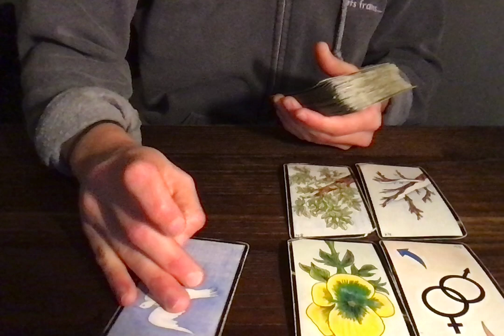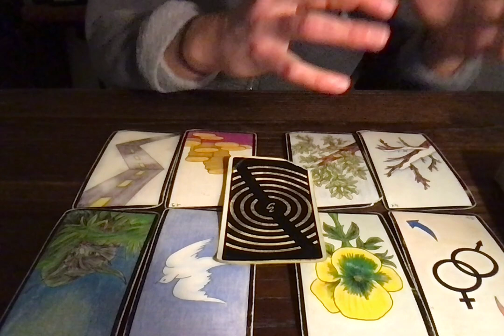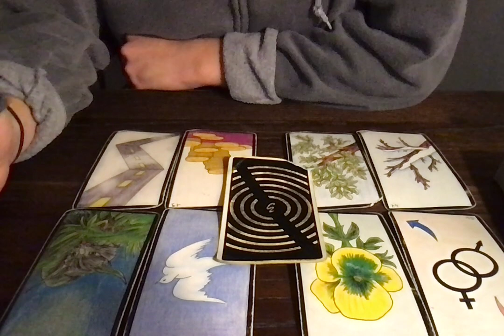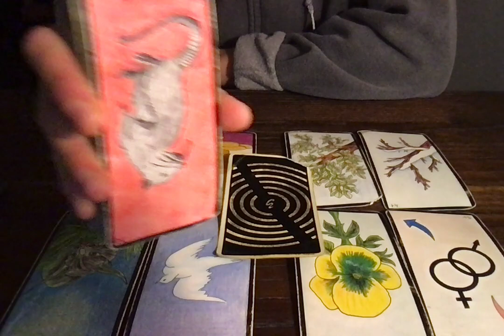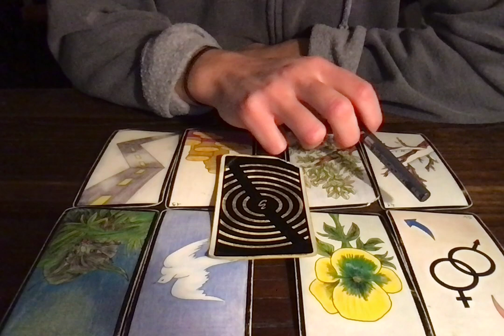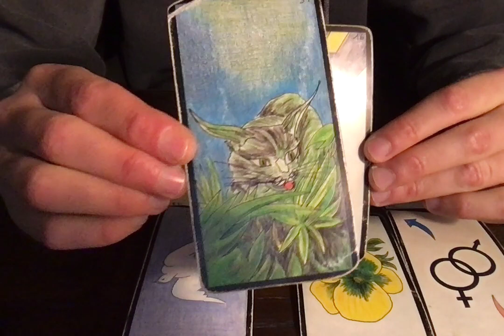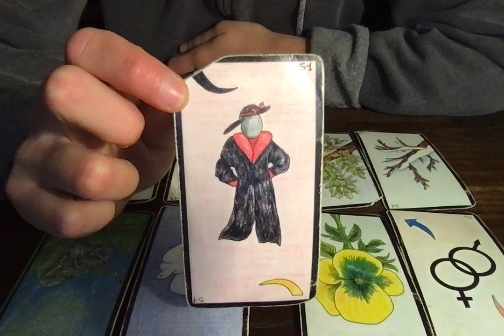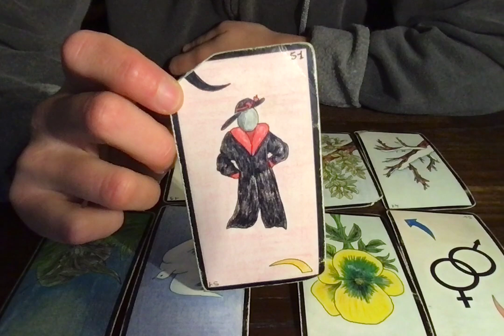VERSEAU (2E QUINZAINE) 15-31 DÉCEMBRE